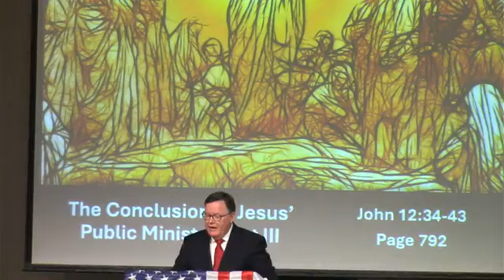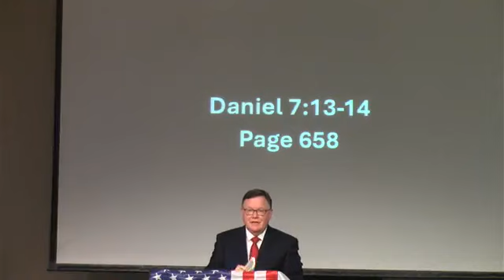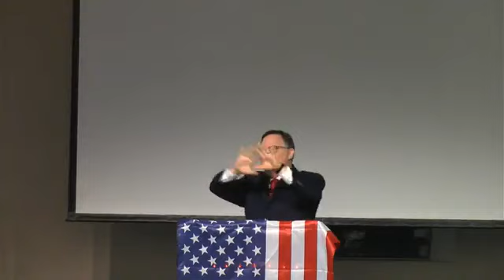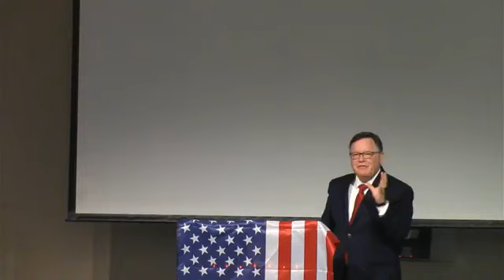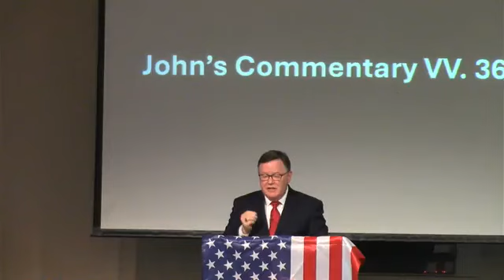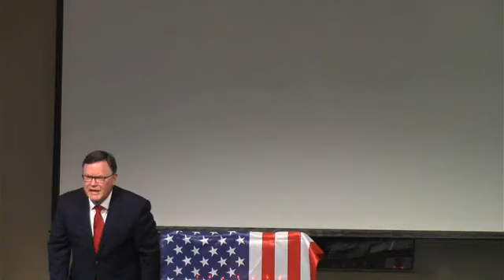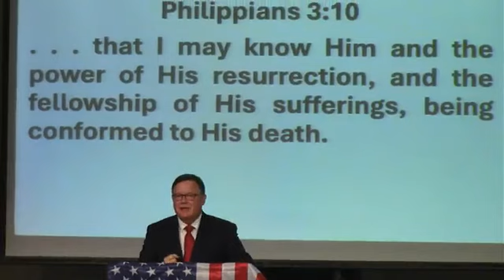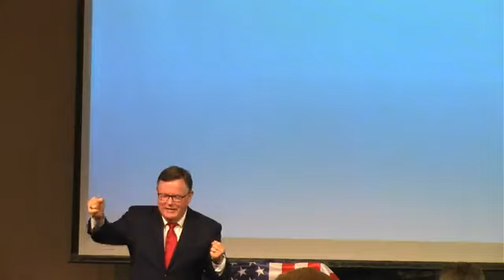The Conclusion of Jesus' Public Ministry, Part 3 John 12:34-43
Message by Pastor Tom Burns
Community Baptist Church Norwalk CA (May 26, 2024)